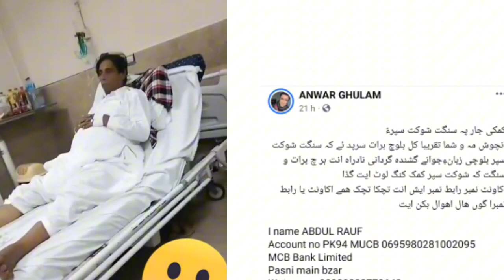Nisar Adil & Anwar Ghulam a Post pa | Shukat Safar Ha | Balochi Singer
Balochi Zuban a Singer Usthad Nisar Adil Goshi Balochi Singer Shukat Safar a Madath kanag bibith Hume Dargat Film maker and Balochi Actor Anwar Ghulam hum Wati Facebooka Post e hum Kotag